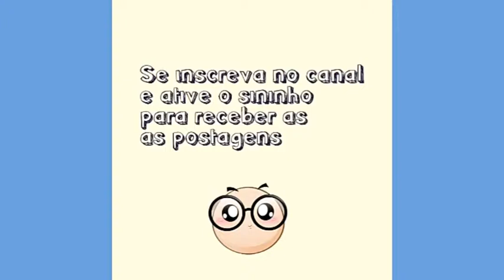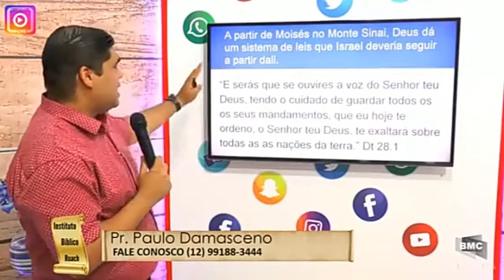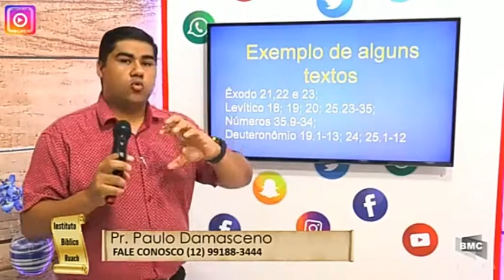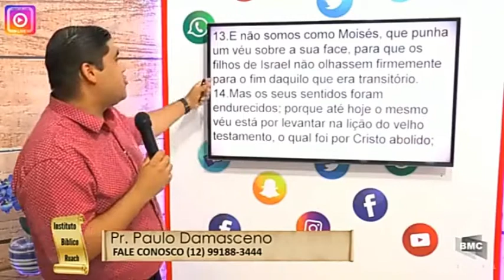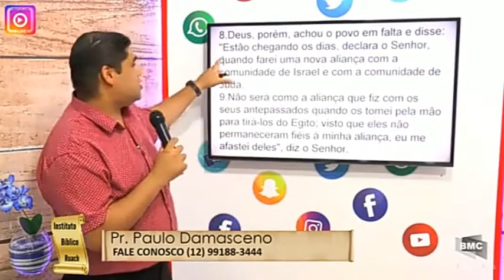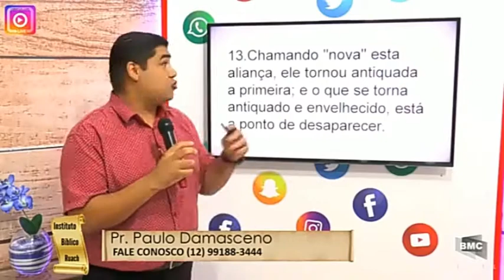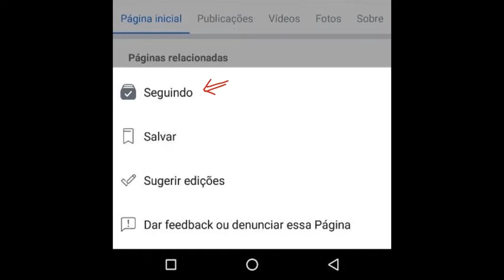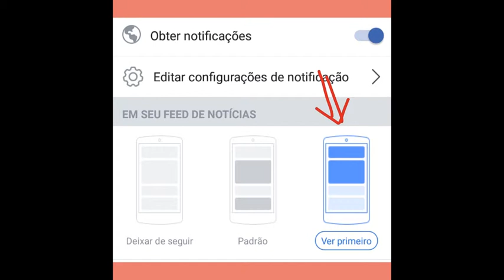AULA 5 - O CÓDIGO DE LEIS DA TORÁ - SÉRIE SACERDÓCIO LEVÍTICO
CHEGAMOS AO FINAL DESSA SÉRIE DE 5 EPISÓDIOS FALANDO SOBRE O SACERDÓCIO LEVÍTICO.7